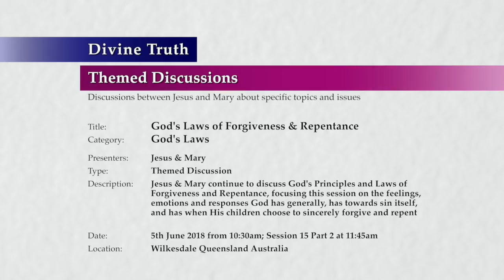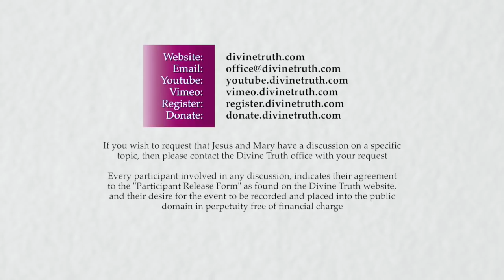20180605-1145 God's Laws of Forgiveness & Repentance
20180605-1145 God's Laws of Forgiveness & Repentance

Location & Time: Wilkesdale, Queensland, Australia on 5th June 2018 at 10:30am; Session 15 Part 2 at 11:45am

Description: Jesus & Mary continue to discuss God's Principles and Laws of Forgiveness and Repentance, focusing this session on the feelings, emotions and responses God has generally, has towards human sin itself, and has when His children choose to sincerely forgive and repent

Chapters:
00:00:46  God is a feeling and emotional being P2
00:00:46    God's Emotions about collective human choice
00:36:10    God's Emotions about humans individually
01:00:27    God's Emotions about individual human choice

Category: God's Laws
Presenters: Jesus & Mary
Type: Themed Discussion
Presentation: 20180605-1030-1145-jesmm-dt-dtm-gdlaws--God's Laws of Forgiveness & Repentance